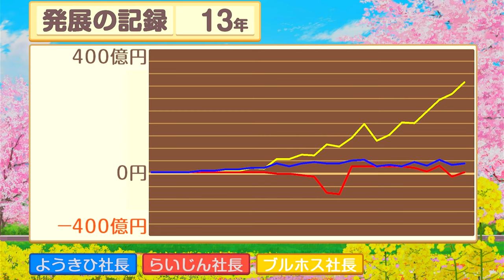悪行止まらなき貧乏神のイタズラ13年目【桃太郎電鉄 昭和 平成 令和も定番!】